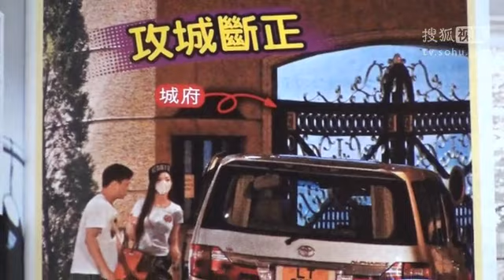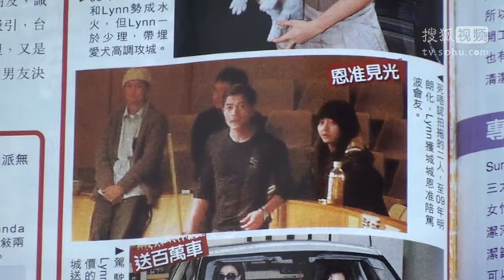叶熙祺自曝与郭富城相恋半年 男友送钻戒或两年成婚